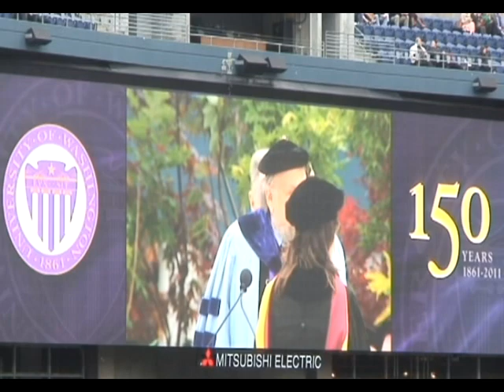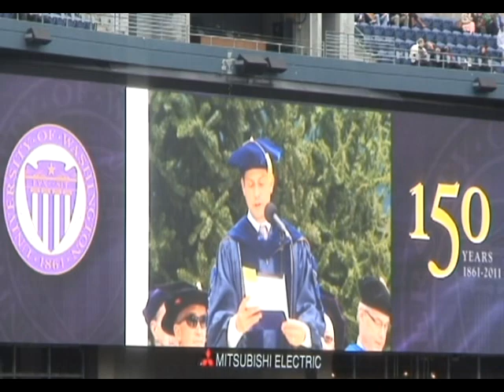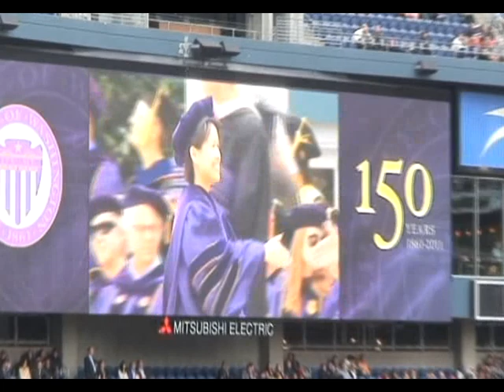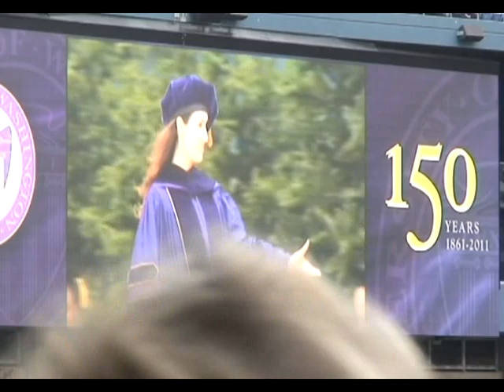University Of Washington Graduation Class Of 2012 P6